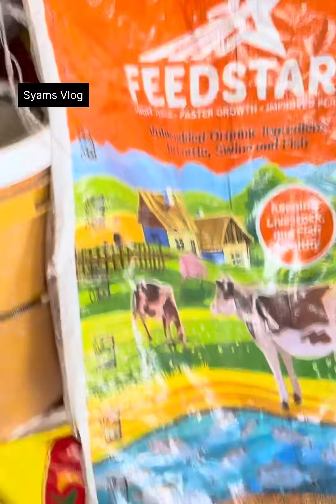ഒരു പശുവിൽ തുടങ്ങി ഇപ്പോൾ ദിവസവും 350 ലിറ്റർ പാൽ വിൽക്കുന്ന വീട്ടമ്മ dairyfarming cowfarm